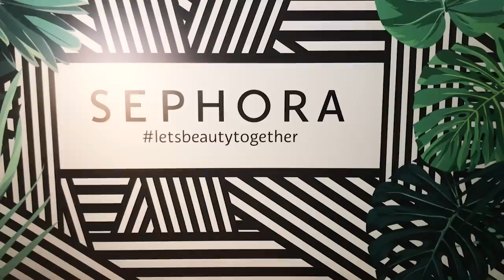VIAJADA SATO | REVEILLON N1 | ITACARÉ | SABRINA SATO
Oi geenteee!!! Tudo bem com vocês??? Antes de começar nosso CarnavalDaSabrina 2020, mais um ViajadaSato mostrando um pouquinho do que foi nosso Reveillon em Itacaré. A Zoe no mar, minha mãe Dona Kika, como vocês sabem, comeu pouquinho por lá hahah e teve até um samba ao lado da nossa rainha Ivete Sangalo. O Réveillon N1 foi demais!!!
Um beijo gentee!!